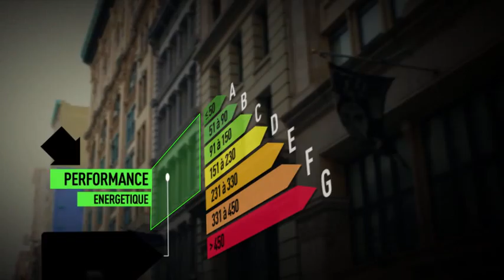Vente Maison - BIARRITZ